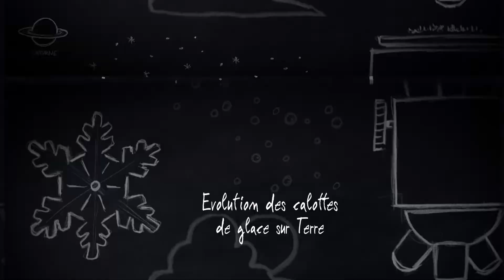Parole d'Expert - Gilles Ramstein - Evolution des calottes de glace sur Terre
Découvrez le programme pédagogique du réalisateur Luc Jacquet
(oscarisé pour la Marche de l'Empereur) et de son association
Wild-Touch dans le cadre de son nouveau méta-projet "La Glace et le Ciel".

L’ambition de notre programme pédagogique est d’abord de mettre en évidence des personnalités inspirantes qui donnent envie de passer à l’action et de tisser des liens entre deux générations créatives.

Notre programme s'appuie sur une démarche artistique où la pédagogie se déploie à travers un récit épique et ambitieux. Où la science rencontre la poésie.

"À travers le kit pédagogique La Glace et le Ciel, je veux donner la parole à deux générations : les précurseurs du climat, emmenés par Claude Lorius, et ceux qui agissent aujourd'hui pour notre planète, avec le même engagement.

A 60 ans d'écart, ils inventent et créent pour bâtir un monde où les hommes vivront mieux ensemble, sur une planète préservée."
Luc Jacquet